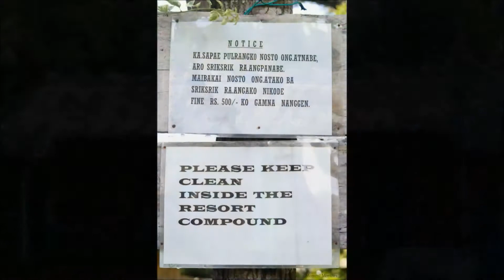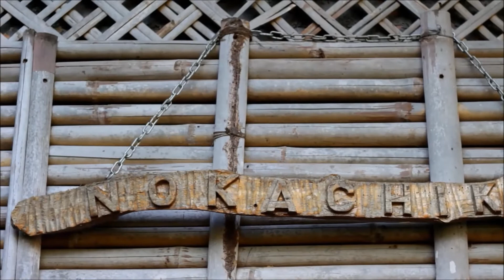CHANDIGRE RESORT, WEST GARO HILLS, MEGHALAYA. TOURISIM POTENTIAL.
A beautiful place where you can spend a peaceful time with your loved ones.
Even camping and seminars can  be organized in this resort.